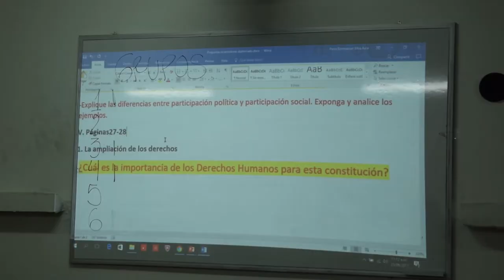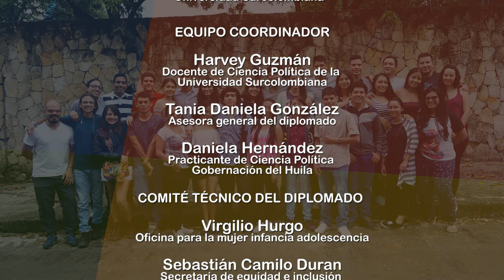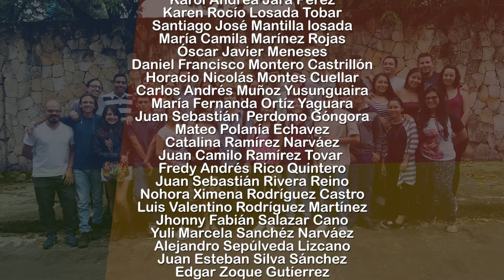VIDEO DIPLOMADO JÓVENES POLÍTICOS - Memoria Audiovisual